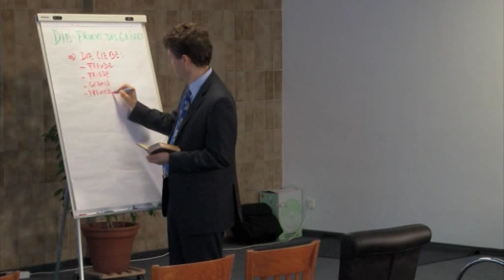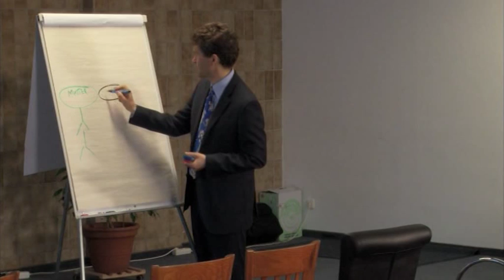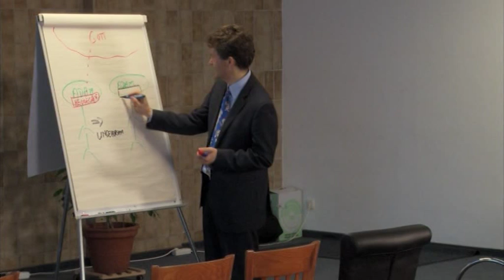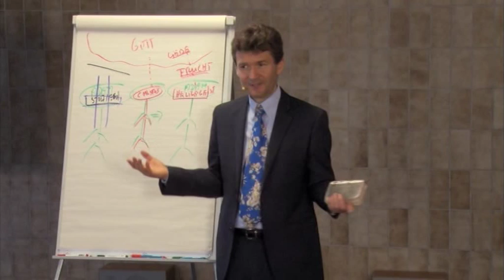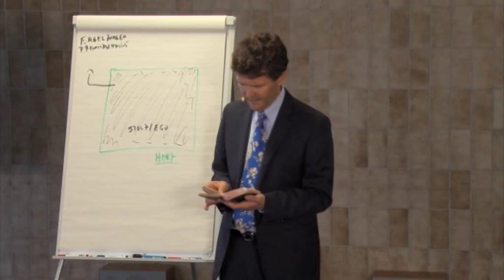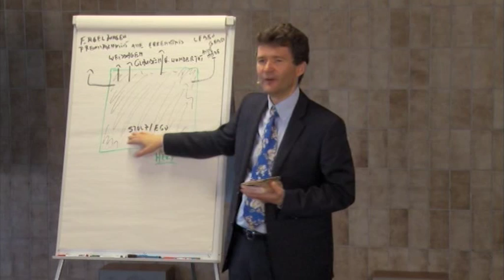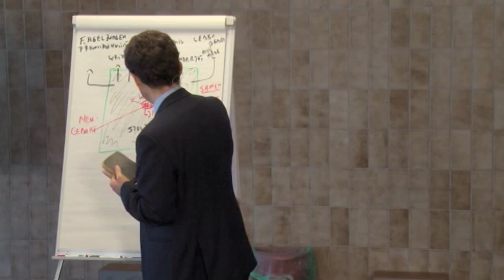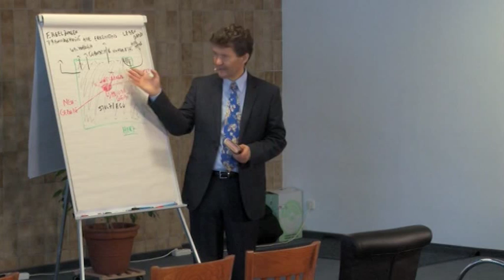Die Frucht des Geistes Teil 1